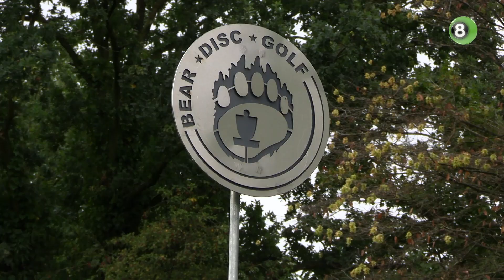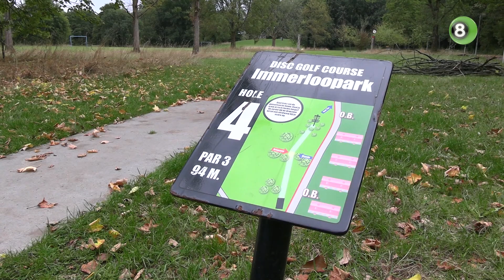Hilde Goorhorst uit Eibergen wint op het NK Discgolf in Arnhem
Twee jaar geleden had ze nog nooit van de sport gehoord, maar vorige week kroonde de 22-jarige Hilde Goorhorst uit Eibergen zich tot Nederlands Kampioen Discgolf. In de Achterhoek is er geen club, Goorhorst beoefent de sport bij Bear Disc Golf in Arnhem, waar ze ook de titel veroverde.